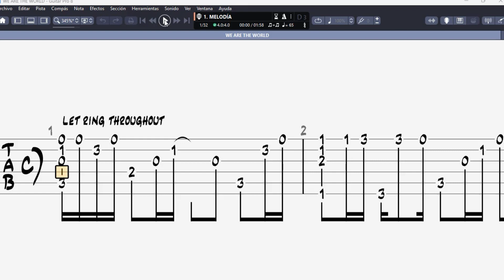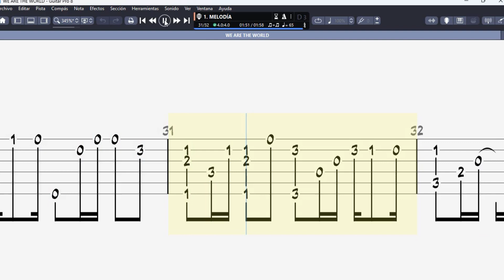WE ARE THE WORLD ARREGLO GUITAR TAB